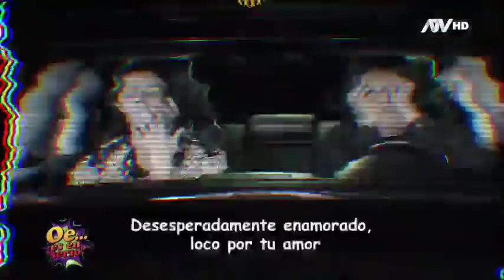Oe ¿Es en Serio?: Programa del 18 de mayo 2019